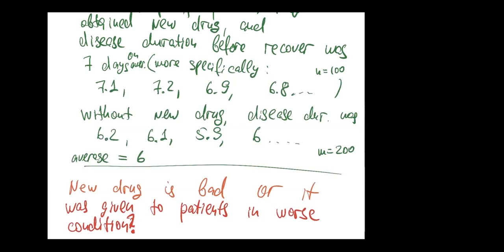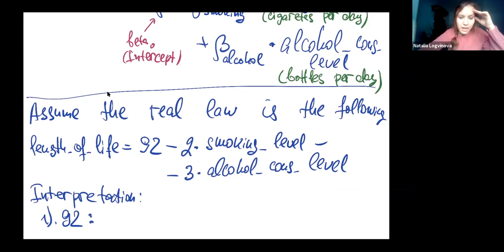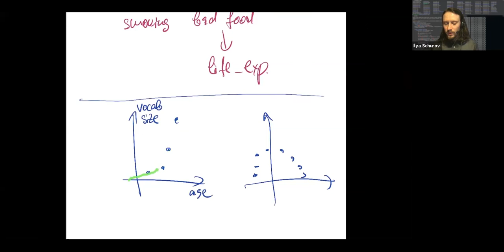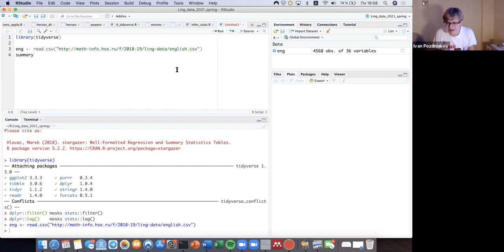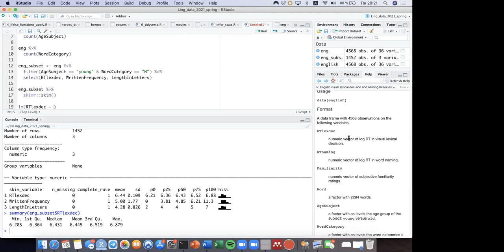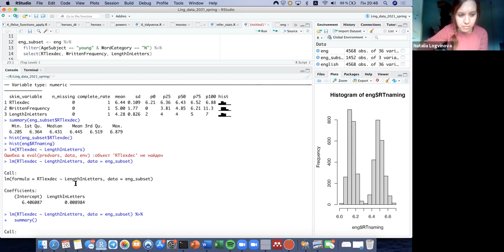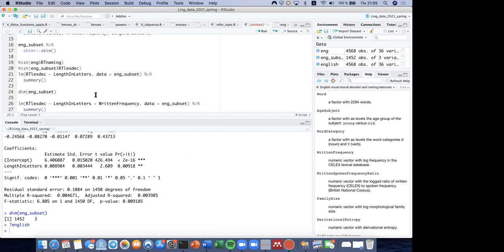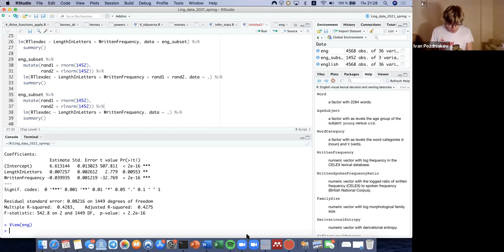2021-04-26 LingQAV Multivariate regression